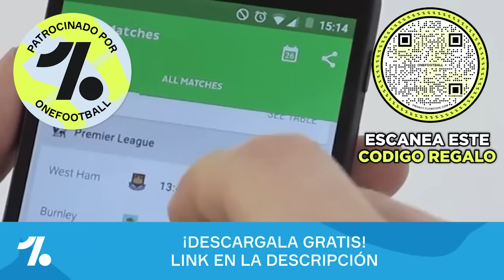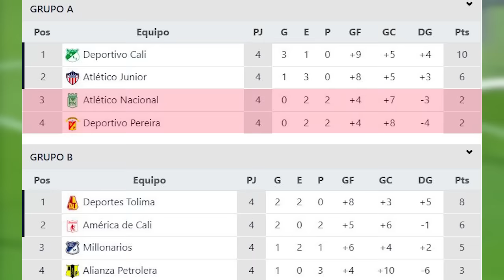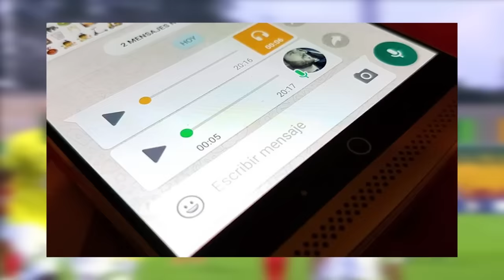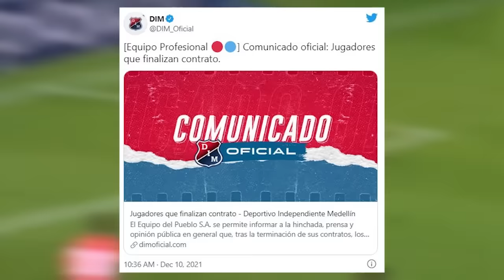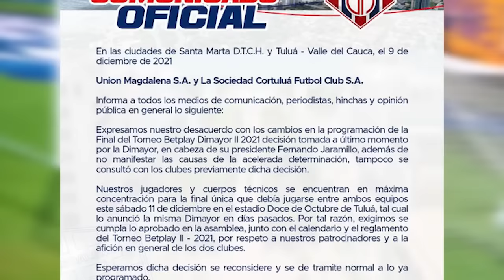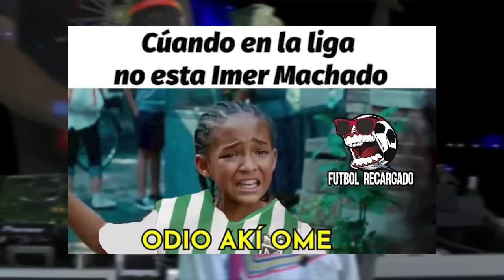🔥"A ESOS MALP*RIDOS NO LES GUSTA NADA" ALDAIR | MARLON TORRES ARBITRO😎| CONFIRMAN PARTIDO AMISTOSO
CAMILO MD
ALDAIR QUINTANA